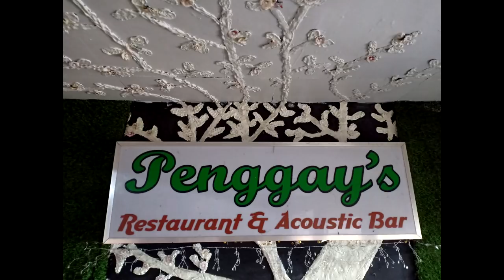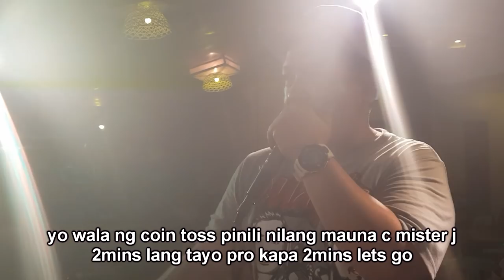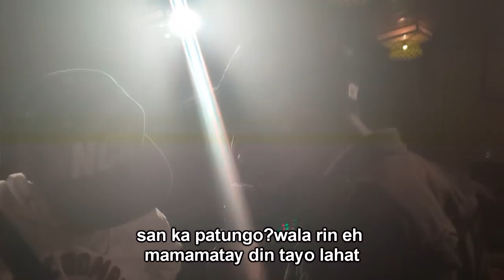FLOW J (ANTI) VS MISTER J (PRO INVESTMENT) SGR - ALAMAT NG LIROT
INVESTMENT BATTLE PROMO

NO OTHER INTENTION JUST A RAP DEBATE ABOUT RECENT TRENDING TOPIC (INVESTMENT)

davao rap battle league

june 21 2019 penggay's gril toril davao city

082 distributor